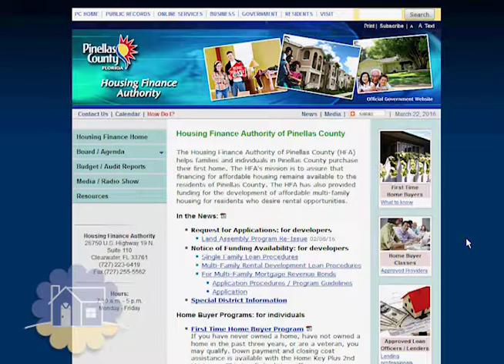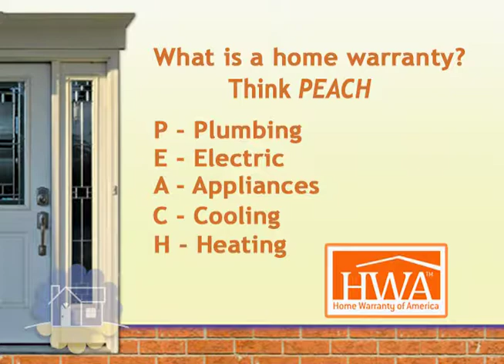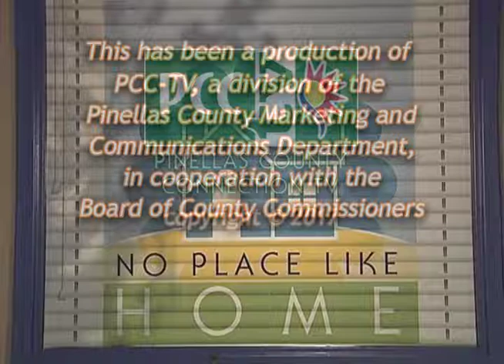No Place Like Home - Home Warranties & Home Inspections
December 1, 2017 - No Place Like Home
Topic: Home Warranties & Home Inspections

The show features topical subjects each month geared towards home ownership and housing. The program is co-hosted by Karmen Lemberg, Program Administrator with the Housing Finance Authority of Pinellas County and Julian Hills, Public Information Officer with Pinellas County Marketing and Communications Department.

The home buying process can be both exciting and stressful. When you buy a home, it’s normal to worry that something may go wrong. Our guests this month represent companies that offer services that may protect you from expensive repairs and replacement of the various components in your new new home. Joining us this month are Laura Vetter with Home Warranty of America and Kevin Koplar with Koplar Consulting, a home inspection company.